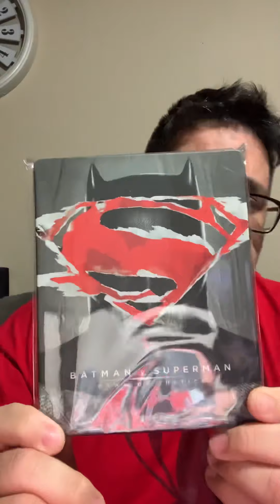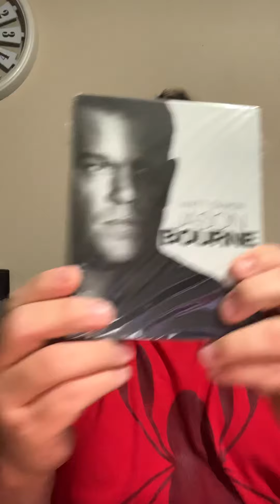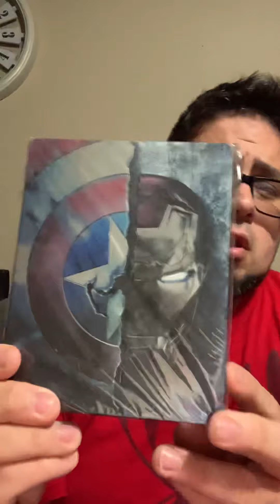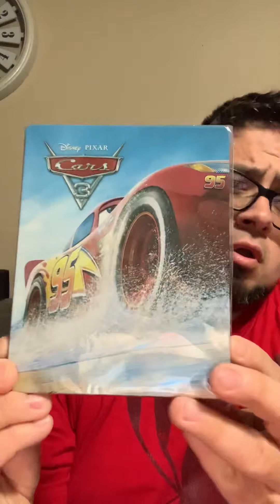Steelbook collection part 3!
I called Birds Of Prey Suicide Squad!🤦🏻‍♂️